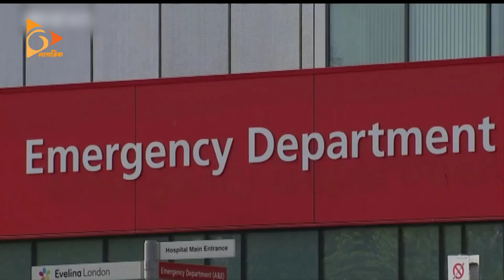ডাক্তার ফেরদৌস খন্দকারকে নিয়ে সরব সোশ্যাল মিডিয়া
যুক্তরাষ্ট্র থেকে বাংলাদেশে আসা নিউইয়র্ক প্রবাসী ডাক্তার ফেরদৌস খন্দকারকে নিয়ে সরব সামাজিক যোগাযোগ মাধ্যমসহ বিভিন্ন গণমাধ্যম। দেশে আসার আগে থেকেই তার বিরুদ্ধে অপপ্রচার ছড়নো হয়।